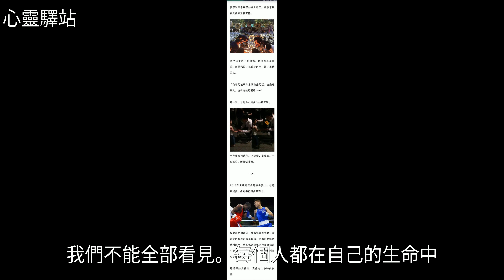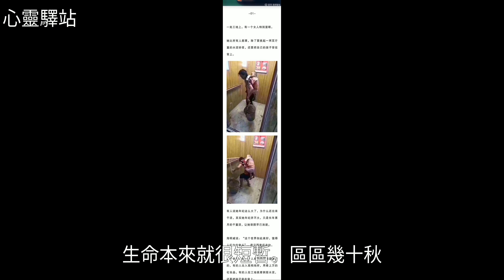世界上最“無助”的照片，願我們都能被這個世界溫柔相待！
世界上最“無助”的照片，願我們都能被這個世界溫柔相待！世界上最“無助”的照片，願我們都能被這個世界溫柔相待！美 文